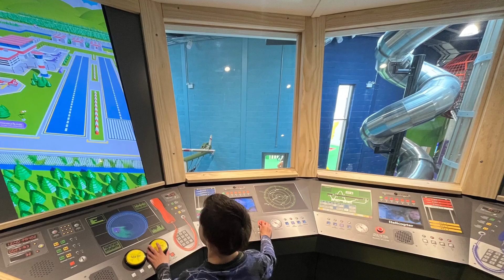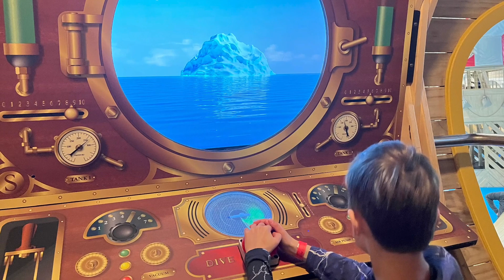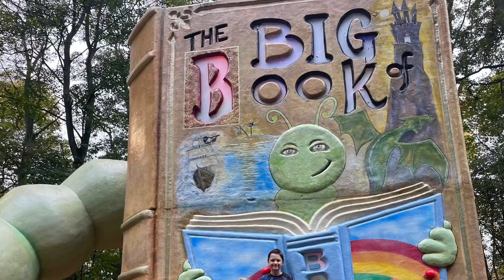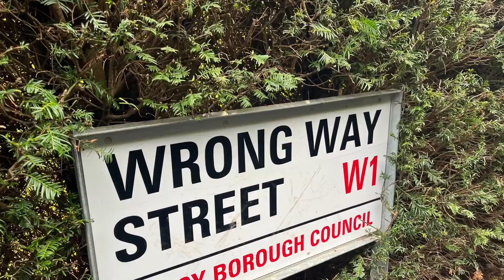Stockeld Park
Visit us on Instagram: Aidan Fun Adventures

Our channel is all about having fun with  kids. We go to fun places for children- playgrounds, play centres, parks, forests and we attend different events to introduce our kids to new experiences. Watch our video, so you can see what the place has to offer and you can decide whether this is something for you.

We are passionate about our kids exploring the world. We love introducing them to  new places, encouraging their eagerness and curiosity to know more about what is around them.

Our world is such an exciting place filled with endless opportunities to go and have fun. We love bonding with our kids by doing small and big activities, exploring places around us, on the door step or further away. Any reason to be with our children provides us with priceless experiences and memories.

Love living